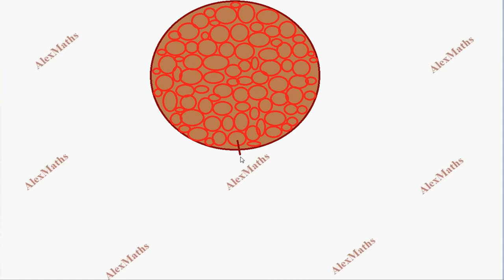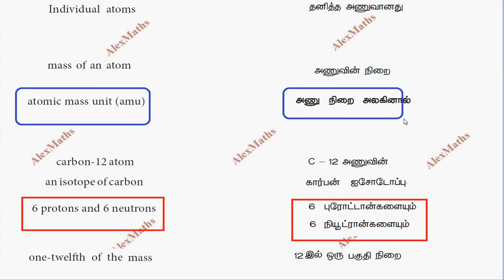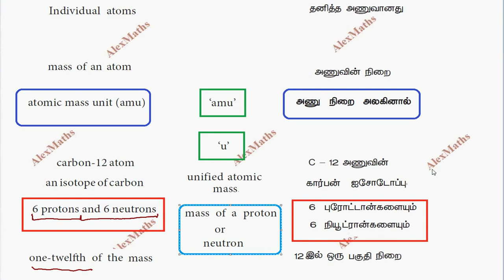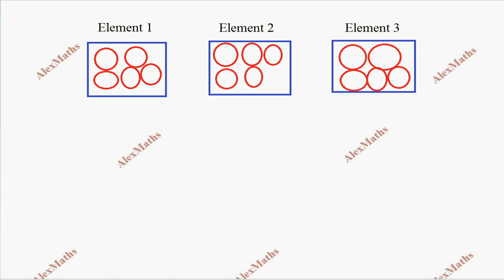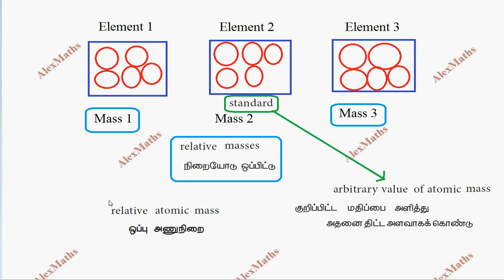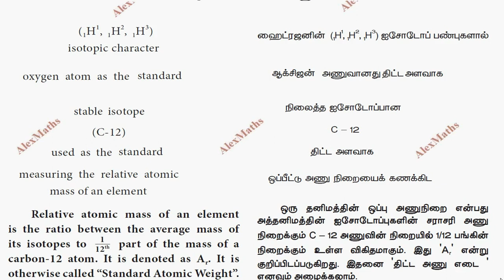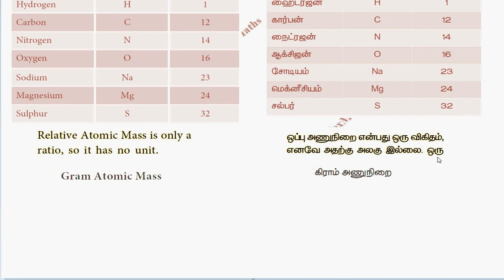10th Chemistry Relative Atomic Mass Unit 7 Atoms & Molecules Part 2 AlexMaths TamilNadu Syllabus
10th Chemistry  Relative Atomic Mass Unit 7 Atoms & Molecules  Part 2 AlexMaths TamilNadu Syllabus